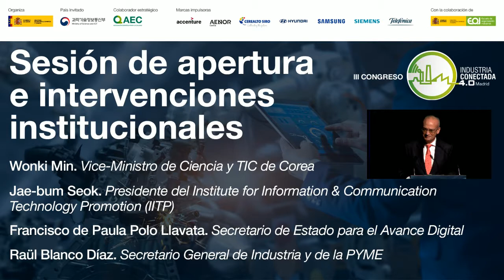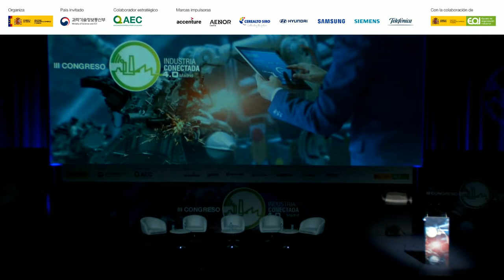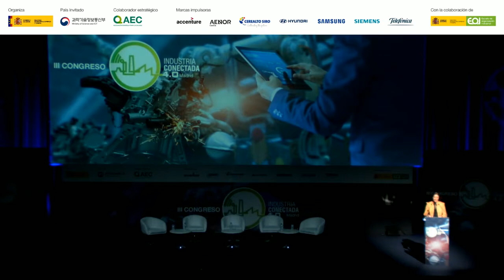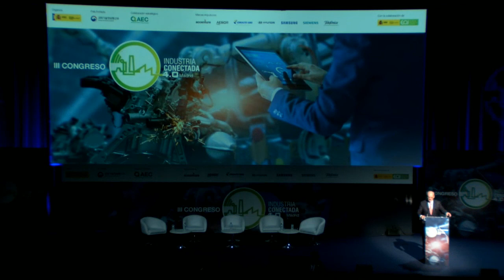III CIC 4.0: Apertura Institucional